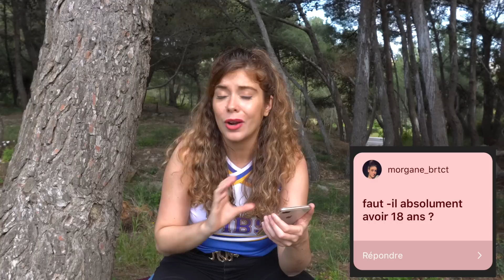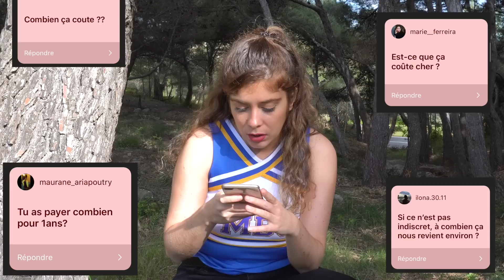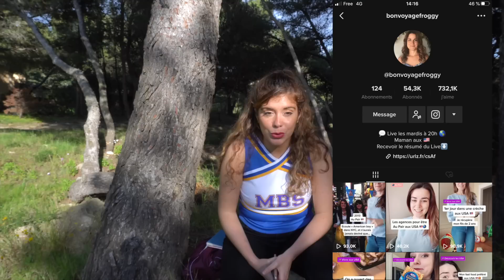Q&A / FAQ ÉTUDIANT D'ÉCHANGE 🇺🇸 : Partir un an dans un lycée aux états-unis 🇺🇸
Saluuuuut,

Bon vous avez été tellement nombreux à me poser les mêmes questions que j'ai décidé de faire un Q&A (FAQ).

J'ai reçu plus de 500 réponses donc, elles ne seront surement pas toute sur cette vidéo haha. Pour plus d'info, on se retrouve plus bas :

Je réponds à toutes vos autres questions sur mon blog (lien en dessous)

*MON ORGANISME POUR PARTIR AU LYCÉE 🇺🇸*

Je te conseille vraiment de télécharger la brochure de l'organisme avec lequel je suis partie pour avoir des informations complémentaires (en plus elle est gratuite)et voici le lien :

Tu veux savoir comment s'inscrire pour partir dans un lycée aux USA regarde ces deux vidéos :

*Copyright*
- PRODUCTION ET MONTAGE Laurine Beuteau
- VIDÉO ÉCRITE ET DIRIGÉE PAR Laurine Beuteau
( Ne piquez pas mes vidéos svp les S haha )

*ÉQUIPEMENT*
Caméra de Vlog: Canon G7X III
Caméra : Sony Alpha 6400
Logiciel: Final Cut Pro X

Ton anniversaire ? 11 juin 1996
Ton signe Astro ? Gémeau ! (le best signe ever)
Tu mesures combien? 1m73 (oui je suis grande haha)
Tu vis où ? Dans le sud de la France
Tu as vécu où ? 1 an aux USA, 1 an en Australie et 1 an en Espagne

Commente " WAZAAAA " si tu as lu la barre d'info en entier. (ne me demandez pas pourquoi c'est venu tout seul mdrrrr)